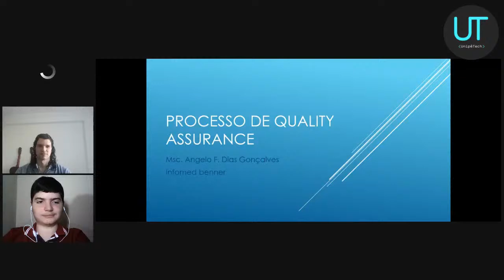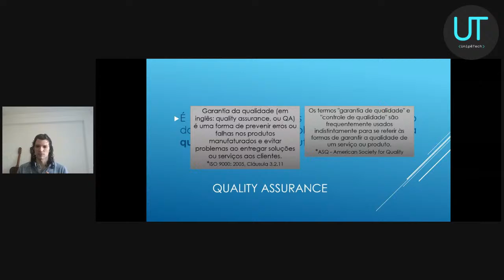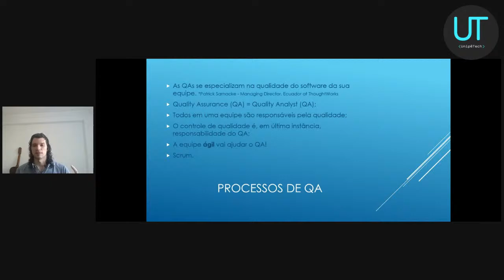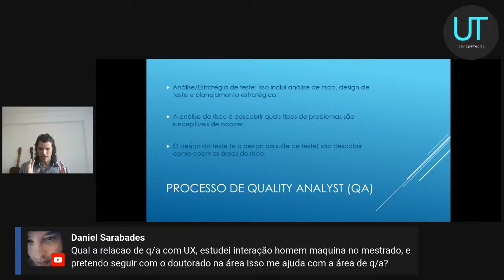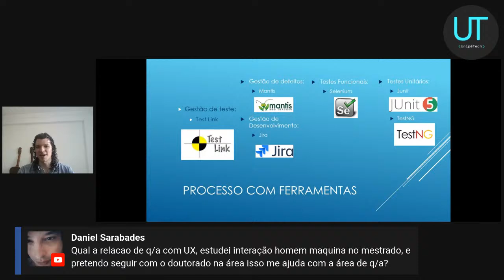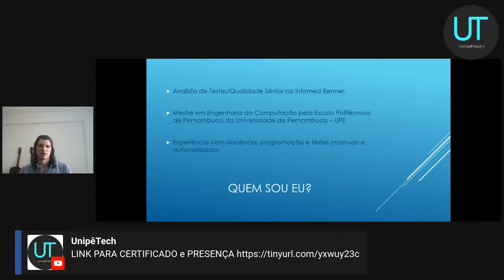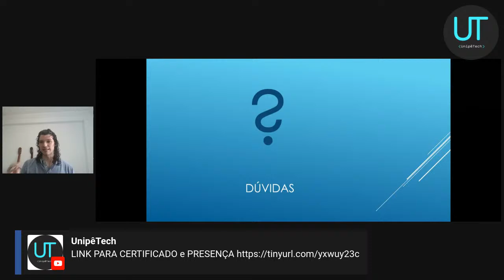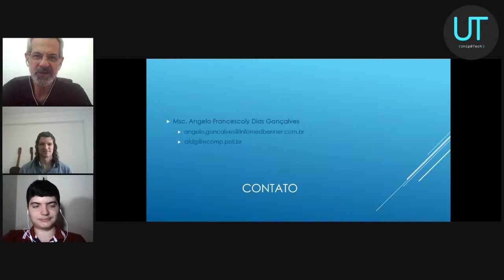Entenda o processo de Quality Assurance (QA)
Angelo Gonçalves - Empresa: Infomed Benner